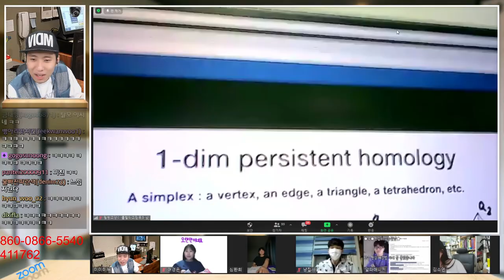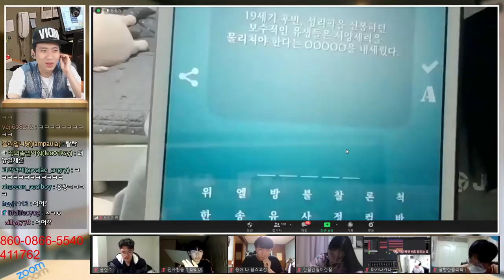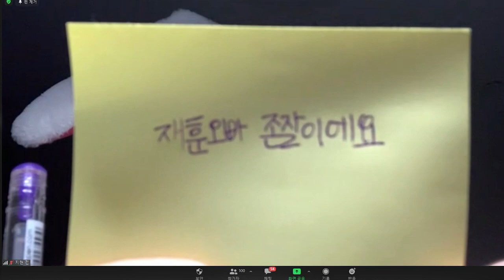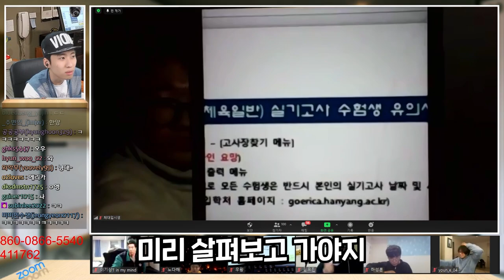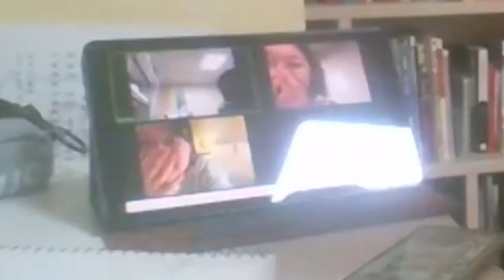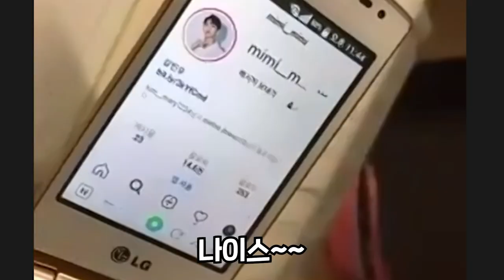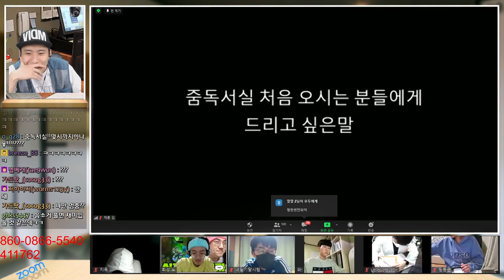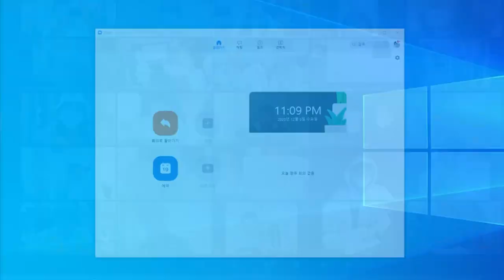첫사랑의 아픔까지 가르쳐주는 K-줌독서실